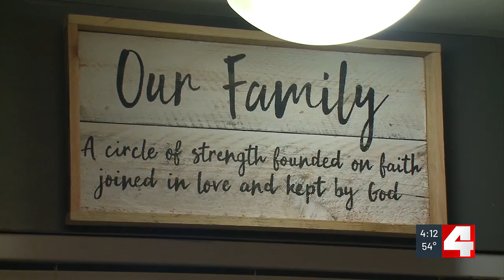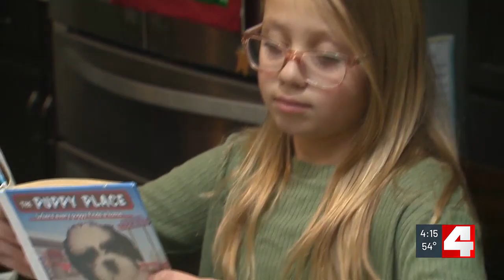Imperial man’s rare stroke tests the region’s elite stroke doctors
For Josh and Shelly Meyer and their three daughters, it’s a rush to finish homework before Christmas.